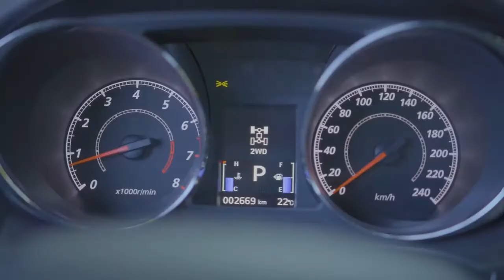2020 Mitsubishi ASX OFF ROAD Adventure !!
2020 Mitsubishi ASX   OFF ROAD Adventure !!The Mitsubishi ASX, also known in other markets as the Outlander Sport and RVR, is one of the most important models in the Mitsubishi lineup. Globally, it is the brand's third bestseller, with 1.36 million sales worldwide, with Europe accounting for about 343,000 such sales. The first generation model went on sale in mid-2010. This figure accounts for 27% of European brand sales at the time. About 30,858 units were sold in the UK (at the end of may 2019), making it Mitsubishi Motors ' third best-selling passenger car in the UK with 22.6% of total car sales over the past nine years.

Bolstering its important position in the Mitsubishi lineup, the compact Mitsubishi ASX crossover underwent a major overhaul with a new body, a more powerful engine, an updated interior and the re-introduction of key equipment to bring it into line with the rest of the brand's lineup, including an automatic transmission and all-wheel drive.

Updated design:
A new treatment of the front part of the model Mitsubishi ASX 2020 wins due to the higher bonnet with a trundle bed, square front wheel arches and large horizontal and vertical structures, including a distinctive new "Dynamic Shield", a bolder front grille and a shorter front panel of the frame. The new square indicator and led front fog lights located in the redesigned front bumper contribute to the new and striking appearance of the front of the Mitsubishi ASX, while the wing decorations and new 18-inch alloy wheels enhance the new ASX's more muscular profile.

The back has also been updated with the same design logic. The ASX now uses led taillights with an elongated blade design that visually highlights its wide and stable rack. The newly designed rear bumper has formation lines, bolder details and, again, a larger and thicker rear guard plate.

Improved driving experience:
During 2020, Mitsubishi Motors also upgraded the ASX transmission, replacing the previous 1.6-liter gasoline engine with a new 2.0-liter gasoline powertrain (4J11), which offers 30% more power (150 HP and 27% more torque (195 Nm vs. 154 Nm), which has a significant impact on performance: while the 1.6-liter ASX manual accelerated from 0 to 62 mph in 12.2 seconds, the new 2.0 ASX manual accelerates to 62 mph from rest in 10.2 seconds and to a top speed (where allowed) of 118 mph, compared to 114 mph.

The all-wheel-drive version, which comes standard with a CVT automatic transmission, accelerates from 0 to 62 mph in 12.2 seconds, while overtaking acceleration (120-140 km / h or 75-87 mph where permitted) is sent in just 7.2 seconds, compared to 13.7 seconds in the 2.0-liter gear and 17.0 seconds in the previous 1.6-liter gear. Mitsubishi Motors ' INVECS-III CVT gearbox also includes a sports mode similar in concept to the system installed in Mitsubishi Eclipse Cross, which uses a "boost" shift control system to simulate the driving experience of a more traditional automatic transmission.

Both transmissions retain McPherson's front struts and multi-link rear layout, which is optimized for comfort and sophistication, while the (brake) towing capacity is increased by 100 kg to 1300 kg (brake) for the front and all-wheel drive versions.

What do you think about the Mitsubishi ASX 2020?